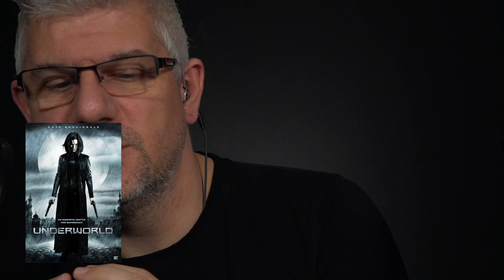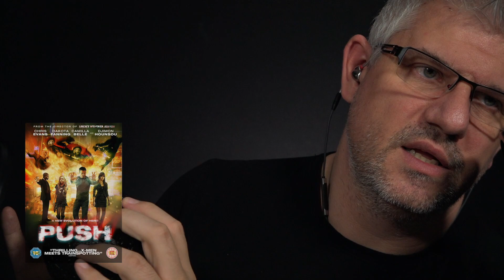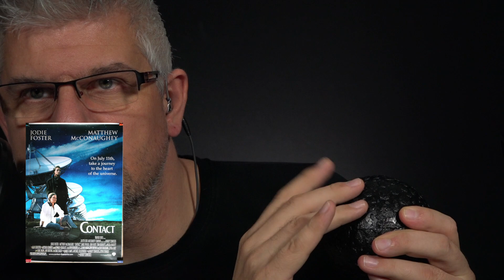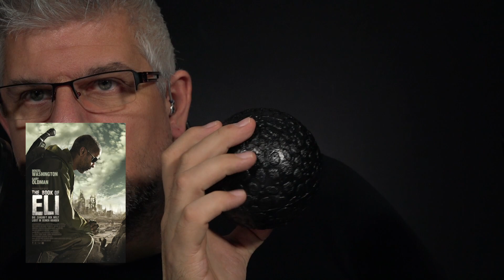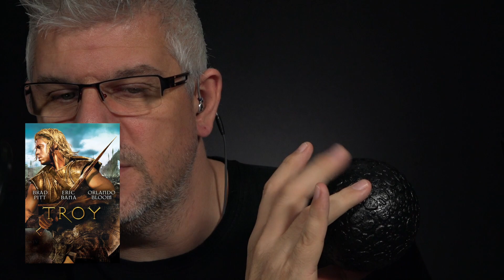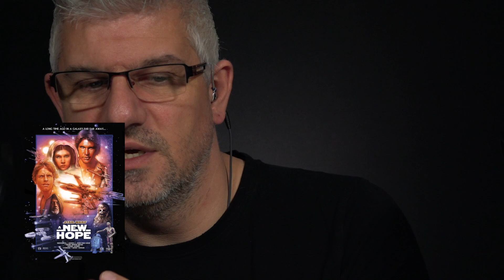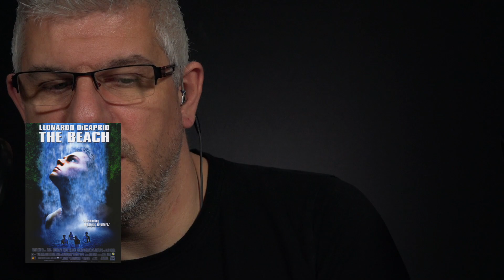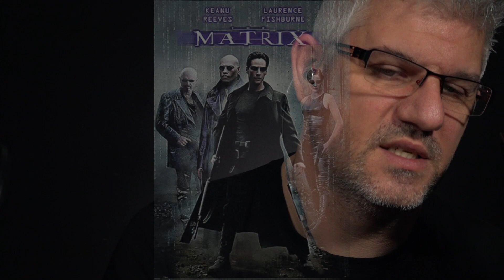ASMR | My Top 30 Movies | Male Whispering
Hey Tinglers,
I have been asked in my stream about my favorite books, music, movies, etc. a lot. So here is my Top 30 Movies list. I just could not do only a Top 10 list as there are so many fun movies that I had to mention!